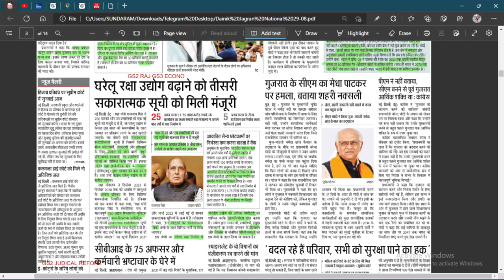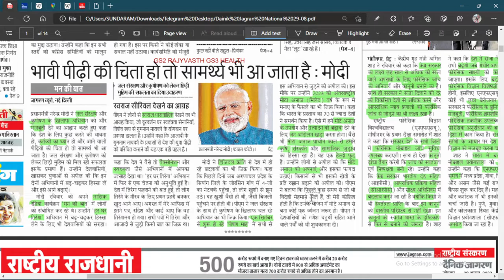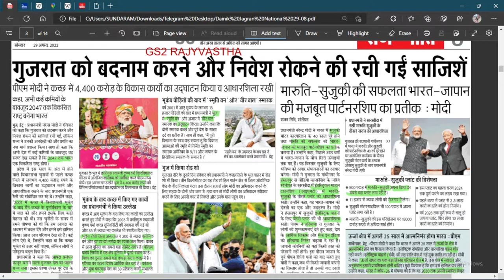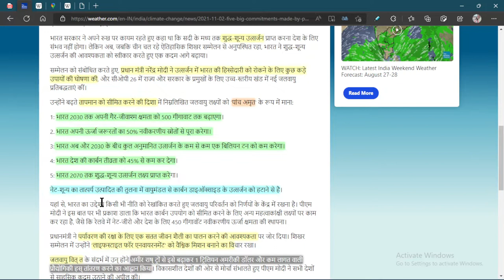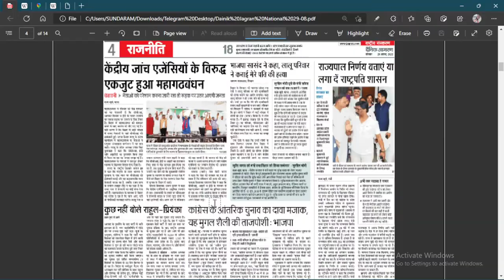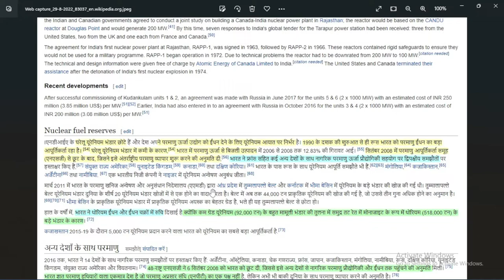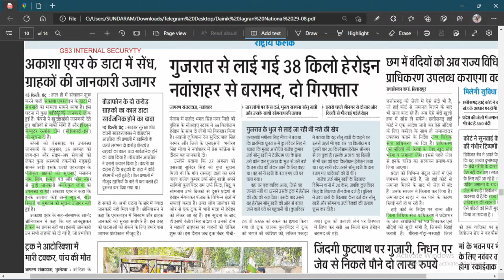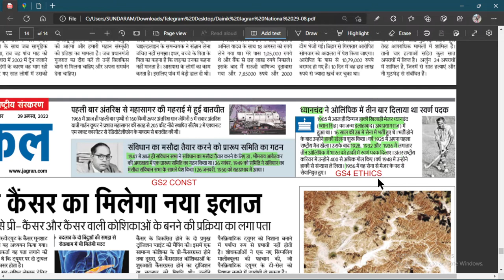29 AUGUST 2022 DAINIK JAGRAN NEWSPAPER ANALYSIS |HINDI NEWS | DAINIK JAGRAN दैनिक जागरण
29 AUGUST 2022 DAINIK JAGRAN NEWSPAPER ANALYSIS |HINDI NEWS | DAINIK JAGRAN दैनिक जागरण

दैनिक जागरण
dainik jagran
dainik jagran
news analysis
IAS
PSC
UPPSC
BPSC
MPPSC
CIVIL SERVICE,NEWS
the editorial analysis today
editorial today
editorial discussion
editorial analysis today
editorial
sampadakiya
sampadkiya dictation
dainik jagran sampadkiya dictation today
hindi sampadkiya
sampadkiya lekhan
aspirants gyan